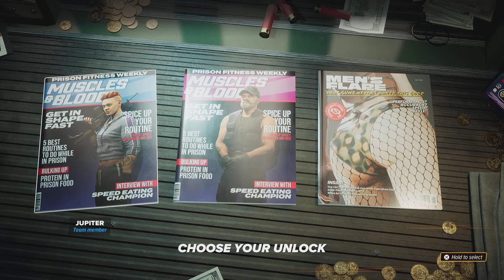Crime Boss:Dragon Dogs Heist Loud First Gameplay (Hard)